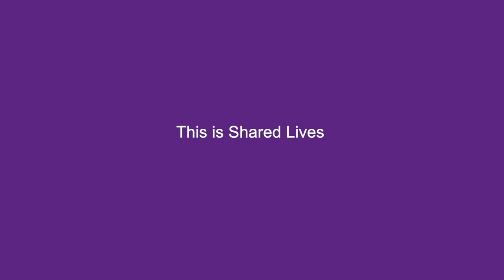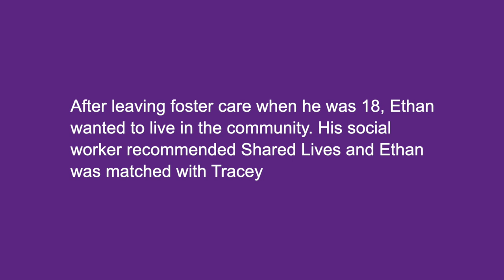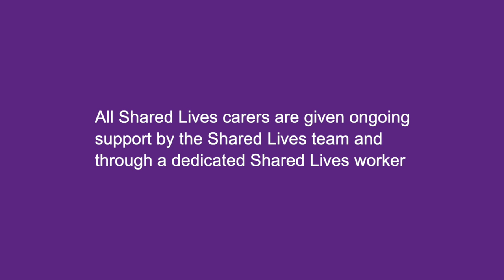Shared Lives Hertfordshire – Ethan and Tracey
Find out how Shared Lives has changed Ethan’s life, giving him a great chance at independent living.
When a Shared Lives carer opens their home to accommodate a vulnerable person in Hertfordshire they share the ordinary to create the extraordinary.
This short film explains what being a Shared Lives carer is like and demonstrates the amazing impact on the service user.